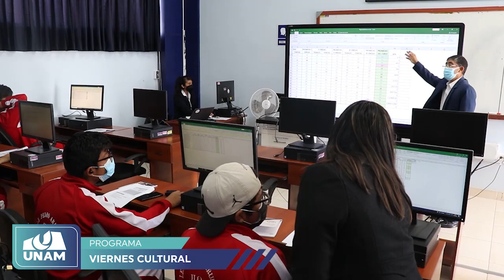VISITA AL CENTRO EDUCATIVO FE Y ALEGRIA - VOLUNTARIADO UNIVERSITARIO UNAM